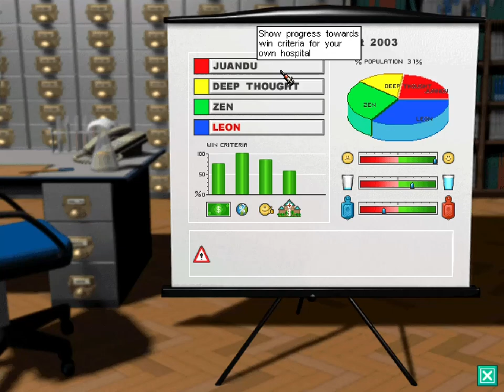Theme Hospital - Part 5 (Level 6)